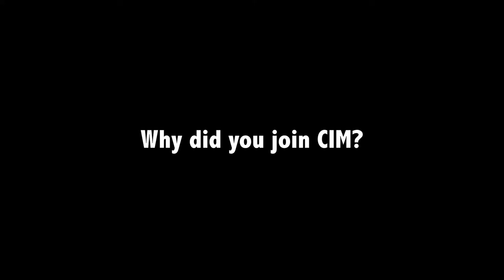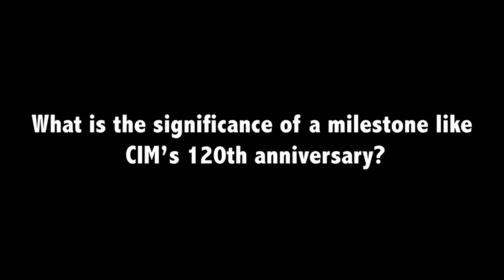Catharine Shaw - CIM 120th anniversary video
Catharine Shaw joined CIM nearly 15 years ago when she attended the CIM Convention with her company, Golder Associates. At the time she didn't fully and what CIM was, and now she is CIM’s Central District VP as well as co-chair of the Diversity and Inclusion Advisory Committee.